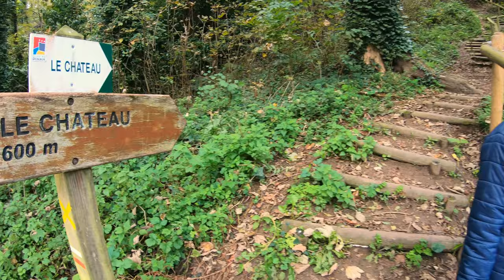Autumn 2020 in Brittany, France : cinematic vlog #2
Expat family in India, we are currently in Brittany, western France to visit the family.
Check out week 2 from our stay away from home in Bangalore, India.
This week we walked the towpath between Lehon and Dinan. We visited, Lehon, Dinan and Erquy. I also ran along the coast in the baie de Saint-Brieuc. An epic run !